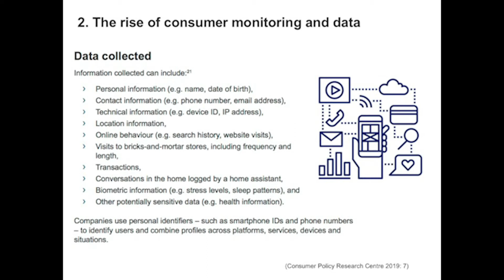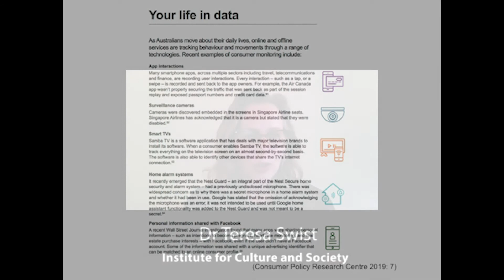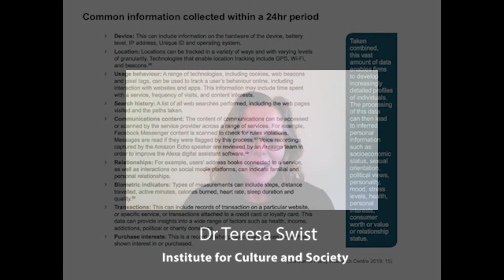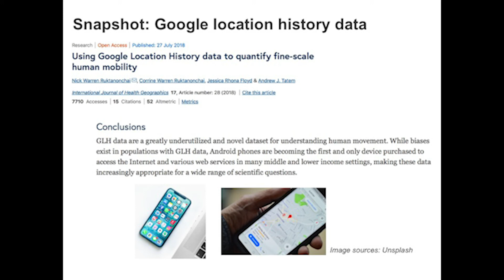Part 1: The Rise Of Consumer Monitoring and Data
In this talk, Dr Teresa Swist (Institute for Culture and Society, Young and Resilient Research Centre) outlines the rise of consumer monitoring and data and how the wealth of data we generate through our everyday, ordinary activities is of interest to different groups, organisations and stakeholders. Teresa invites students to consider how they could and should use consumer data within their own digital research studies.